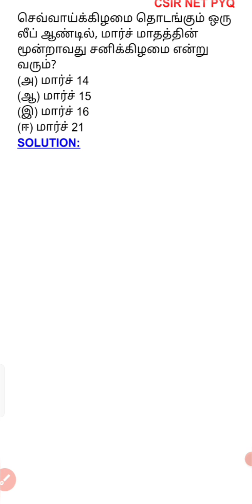MODEL 4-Q.No:5-FIND THE DAY FROM ODD DAYS METHOD USING CALENDAR CONCEPT@PREVIOUS YEAR Q/A#tnpsc..